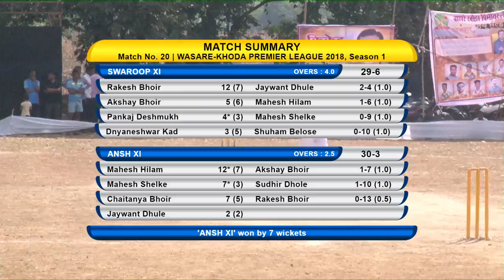2nd Quarter Final Day 3WASARE-KHODA PREMIER LEAGUE 2018 || KARJAT Day 03